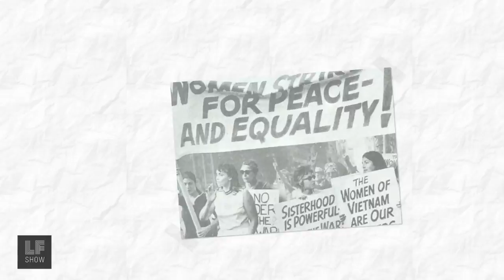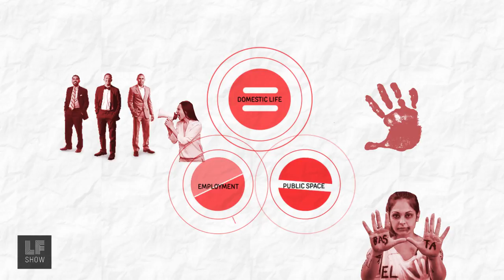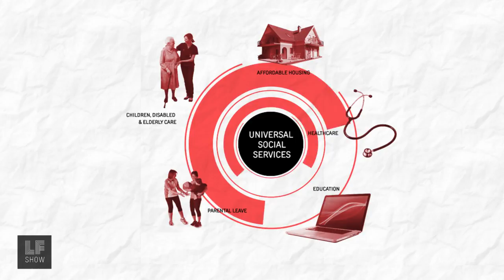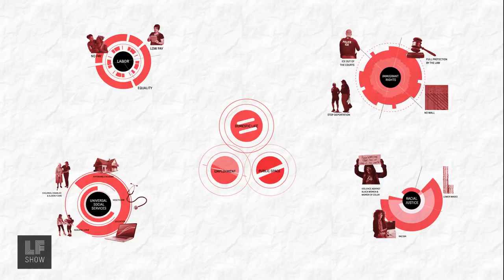The International Women's Strike Calls for Systems Change!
On March 8 2018, poor, working, disabled and chronically ill, trans, indigenous, Black, immigrant, refugee, Muslim, sex workers, women of color, are just some of the many women who will convene to call for systemic and culture change. They will strike for an end to the neocolonial and neoliberal police state. Because solidarity is our weapon, we stand with them.

In 2018, we not only recognize and celebrate the victories and accomplishments of women across the globe, we demand action. The International Women’s Strike is a recent addition to the Women’s Day movement, and its platform builds on the long history of women’s demonstrations demanding economic, racial, and gender justice. We take a look at that history and where it has brought us.

Special thanks to the International Women’s Strike for their contributions to this piece.